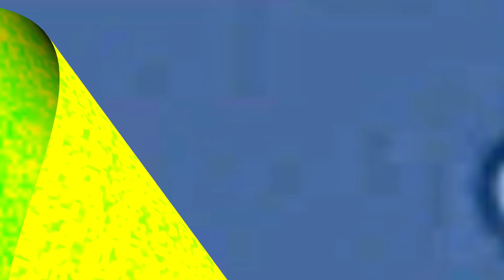4 UFOS??? Over the Indian Ocean…View From the ISS on 5/7/22 @ 9:07pm E.S.T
1. Rain Fuse by French Fuse